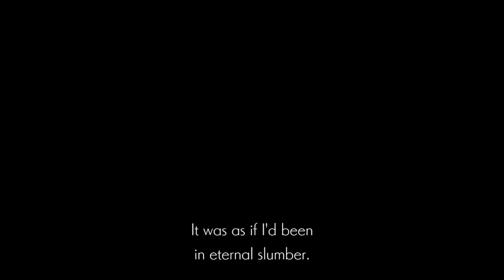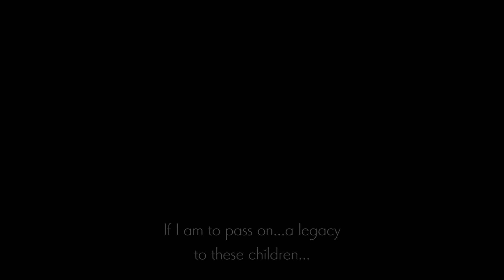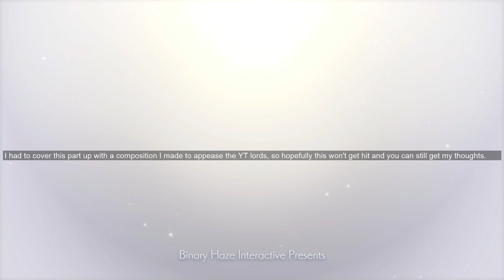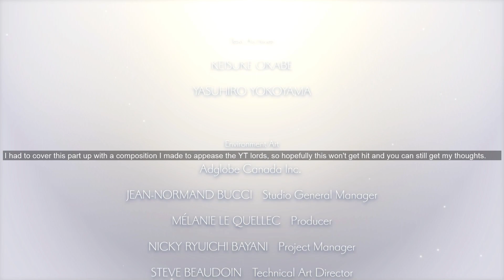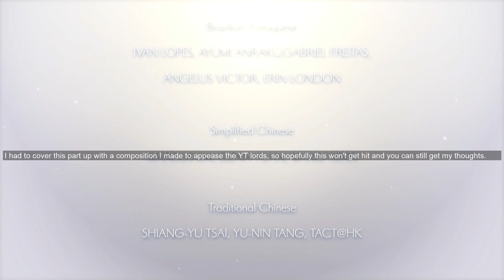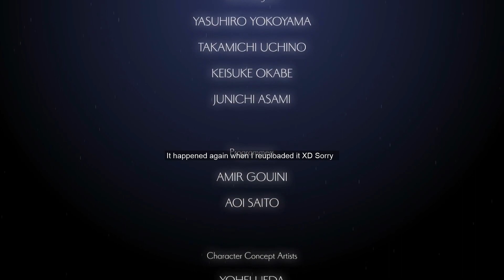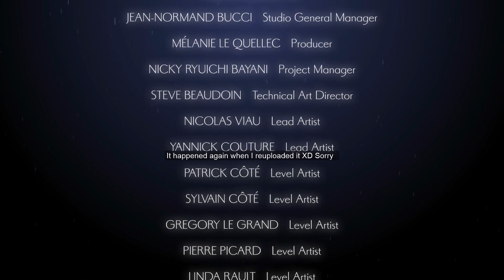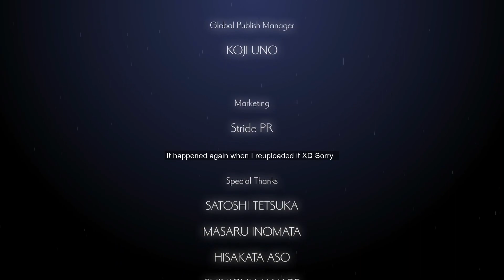Ender Lilies: Quietus of the Knights - Part 09 - Secret Ending - PC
We put an end to this Blight and get the secret ending. Surely it's an ending worthy of all that work we put in, no? Lol